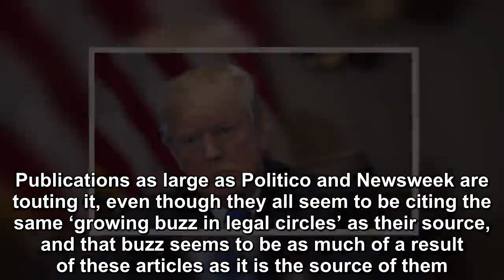Buzz grows that SDNY is preparing to indict Donald Trump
We all know that Department of Justice rules don’t allow a sitting president to be indicted, right? The thing is, that’s mostly – if not entirely – wrong.  It’s not a rule, or even a policy. It’s just